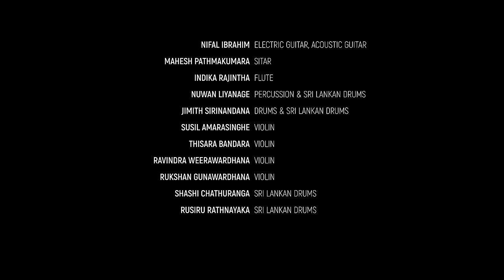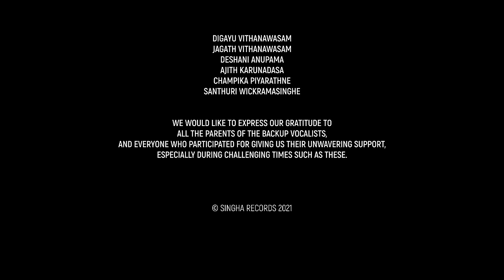Windy - 03. Sapa Ninde (සැප නින්දේ) 🙏 පිළිසිඳගැනීම | Sanuka Bathi Gee Dayawa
🙏 Bathi Gee Dayawa - 03. Sapa Ninde (සැප නින්දේ) | පිළිසිඳගැනීම

Artist - Windy Goonatillake (@WindyGoonatillake)
Album - Bathi Gee Dayawa (බැති ගී දයාව)
Melody & Lyrics - Daya Wickramasinghe (1976)
Music Director - Sangeeth Wickramasinghe
New Arrangements - Sanuka Wickramasinghe

Orchestra

Sangeeth Wickramasinghe - E. Piano & Bass
Sugath Hettiarachchi - Keyboards
Buddhika Perera - Acoustic Guitar, Electric Guitar, Mandolin, Banjo
Nifal Ibrahim - Electric Guitar, Acoustic Guitar
Mahesh Pathmakumara - Sitar
Indika Rajintha - Flute
Nuwan Liyanage - Percussion & Sri Lankan Drums
Jimith Sirinandana - Drums & Sri Lankan Drums
Susil Amarasinghe - Violin
Thisara Bandara - Violin
Ravindra Weerawardhana - Violin
Rukshan Gunawardhana - Violin
Shashi Chathuranga - Sri Lankan Drums
Rusiru Rathnayaka - Sri Lankan Drums

Recording Engineer - Rukshan Ranathunga @ Infinity Studios
Asst. Recording Engineer - Ameesha Dassanayake
Rec. Engineering Consultant - Amala Mihiranga
Mixing & Mastering Engineer - Vinod Melpitiya @ BrickHouse
Trailer Music - Kavishka Dombawela K2
Practice Studio - Adict Studio
Social Media Consultant - Ranura Perera

Backup Vocals

Hashen Dulanjana
Hesara Bandara
Dulmin Wickramasinghe
Dasith Jayasinghe
Pathum Salinda
Sahangi Hansanjali⁩
Siyumini Opayangi
Lihini Minoda
Narthana Dasuni
Isurindi de Silva

VIHAYAS Productions

Creative Director/Visual & Motion Designer
Prasad Aluthwattha

Cinematography
Prasad Aluthwattha
U Rasta G Bandaragoda
Pasan Rathnayake
Nerun Kalpajith

Editor
Venura Navod

Art Director
Nuwan Sanurankha

Production Coordinator
Jayampathi Guruge

Assistant Production Team
Pathum Dharmarathna
Dushan Chanaka Bandara Madurawe
Sahala Anees
Rumekshi Sivanoo

Lighting Equipment & Video Wall
Omega Vfx
Samithra Jayasanka
Pavithra Madusanka
Sakuna Nimsara

Lighting Assistants
Kusum priyantha
Shirantha manoj
Chamil shriyantha

Camera Equipment
CameraLK
Obscura

Ronin operator
Shanaka weerasinghe

Camera Assistants
Yasas

Jib Operators
Walpola
Amila
Bandara
Danushka
Rukshan

Art Director Assistant
Asanka Sanjeewana
Prasad Pathiraja
Thusara Harsha
Harshana Gamage
Isuru Wanigasooriya

Behind the scenes Video team

Sachith and Rukmantha (Focus Art)
Heshan Manujaya
Gayashan Hettiarachchi
Bhanumath Jithma
Harsha Dikmadugoda

Video Location - Barn House Studio
(Special Thanks - Kushantha Hewapathirana)

Sound Equipment (for video) - Legato Soundscape by Amila Gayan de Silva
Live Sound Engineer - Chamith Maduranga
Crew - Pradeep, Manohara, Chaminda

SANUKA’s official hairdresser - Asanka Weerasekara @ Aweera

SANUKA’s costume - NB Luxury Designerwear by Namal Balachandra

Windy’s Lehenga Designer - Todos by Thushani
Windy’s hair - Aweera Hair & Beauty

Sangeeth’s costume - Imtiaz Designers by Imtiaz Hussain

Renu’s costume - Todos by Thushani

Manuranga’s Costume - Imtiaz Designers

Orchestra costumes - Imtiaz Designers
Backup vocalists (boys) costumes - Imtiaz Designers

Backup vocalists (girls) costumes - Sanuli Luxe Designer

Special Thanks

Seetha Wickramasinghe
Renu Wickramasinghe
Aadhil Fuzlulhaq
Chamathakara J. Jayasooriya
Manuranga Wijesekara
Digayu Vithanawasam
Jagath Vithanawasam
Deshani Anupama
Ajith Karunadasa
Champika Piyarathne
Santhuri Wickramasinghe

We would like to express our gratitude to all the parents of the backup vocalists, and everyone who participated for giving us their unwavering support, especially during challenging times such as these.

Lyrics -

සැප නින්දේ මායා බිසව්
සැතපෙන කල මල් යහනේ
සුදට සුදේ ඇත් පැටවෙකු
නෙලුම් මලක් සොඬින් දරන්
තුන් රවුමක් පැදකුණු කොට
දකුණු පසින් කුසතුළ වන්

දුටු සීනේ මේය කියා
පැවසූ රජුහට පසුදින //
බමුණන් ගෙන්වා රජතුම
විමසූ දුටු සිහිනෙහි ගුණ

පින්වත් පුත් රුවනෙක ගුණ
පෙනේය මහරජ සුභපල //
පිළිසිඳුනා සිදුහත් බෝසත් මහසත්
මායා කුස

පිළිසිඳුනා සිදුහත් බෝසත්..

Melody & Lyrics - Daya Wickramasinghe